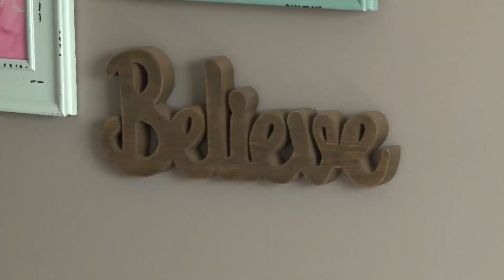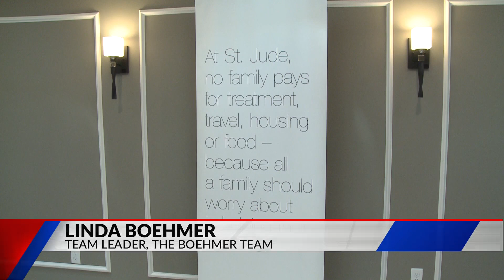Tickets almost sold out for St. Jude Dream Home giveaway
Time is running out to get your 2020 St. Jude Dream Home tickets. Not only will the house be given away, but there are a number of other great prizes as well.